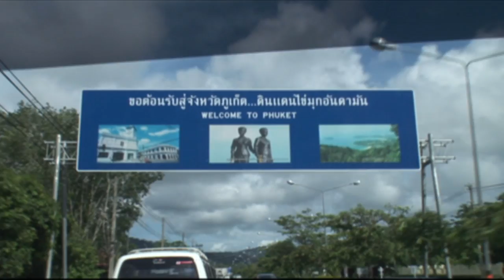Tailandia | Descubre las playas de Tailandia con Paula Vazquez | Planeta Finito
Recorre la costa de Tailandia con Paula Vazquez. Haremos un recorrido por el que no perderemos ni un grano de arena.